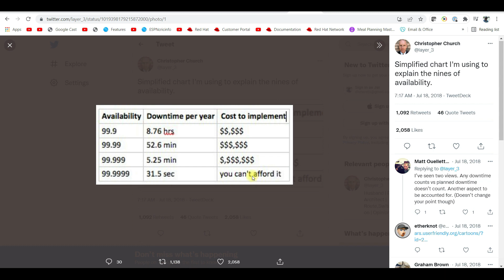Observability The Future In Telugu| DevOps Project on Observability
Join Memberships.